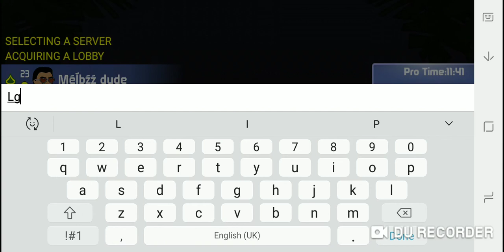Mini army Dude Vs Dudes!